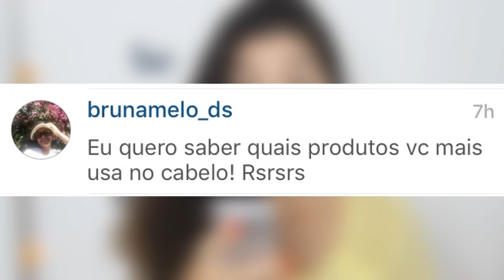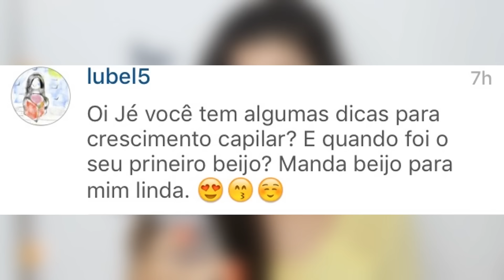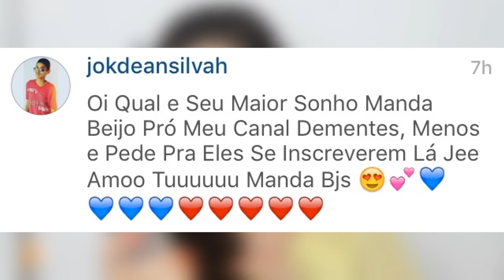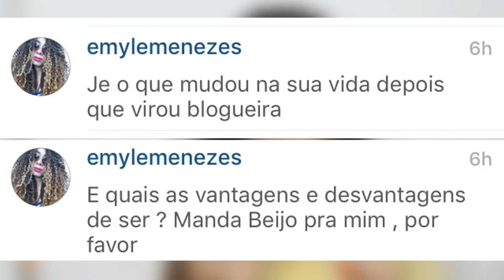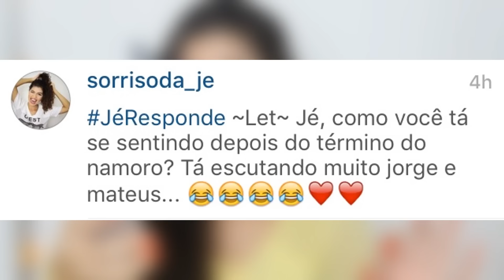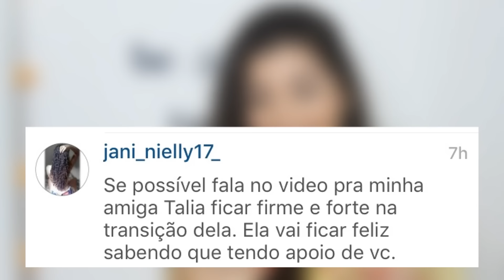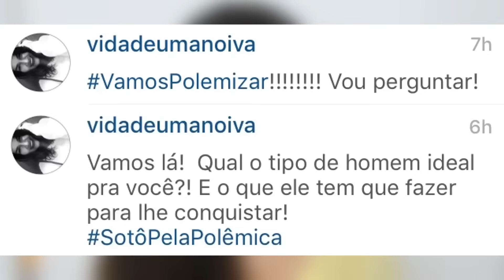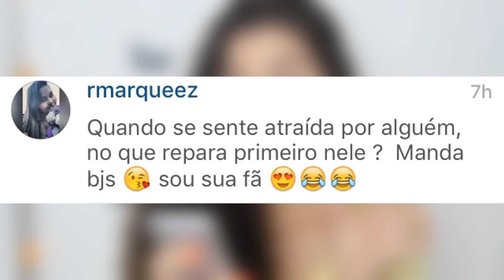JeResponde - Solteira, Faculdade Publicidade, Cachos... | Por Jessica Melo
Oi meus amores! Que saudade de trazer um JéResponde pra vocês, faz tempo que não trago né?
E o de hoje tá cheio de novidades, kkk quer bater um papo? Aperta o play e vem comigo!

💡 Iluminação
🎥 Câmeras
Canon SL3 DSLR
🎤 Microfones
Hollyland Lark Max
💻 Edição